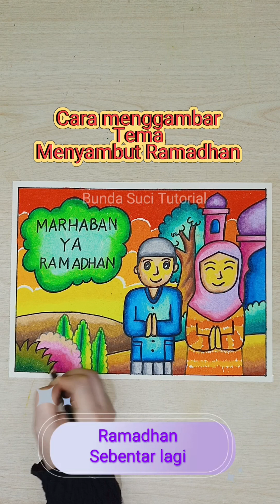cara menggambar tema menyambut Ramadhan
Link Belanja Produk murah yang dipromokan Bunda Suci  ⬇️
didalamnya banyak produk dengan berbagai kategori lhoo.. jangan lupa mampir.